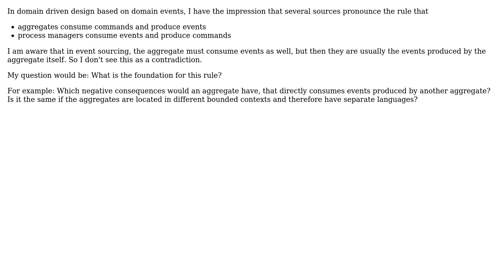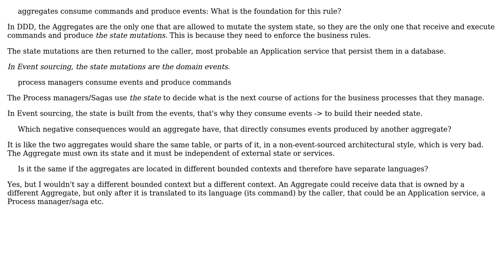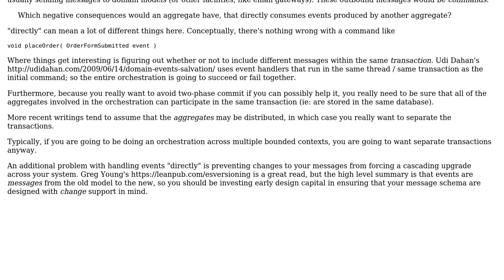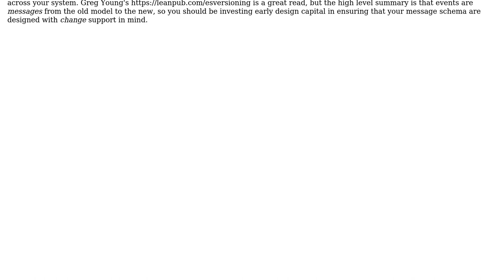Software Engineering: Can an aggregate only ever consume commands and produce events?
With thanks & praise to God, and with thanks to the many people who have made this project possible! | Content (except music & images) licensed under CC BY-SA | Music | Images & others | With thanks to user VoiceOfUnreason user Constantin Galbenu user aef and the Stack Exchange Network Trademarks are property of their respective owners. You are responsible for your own actions.